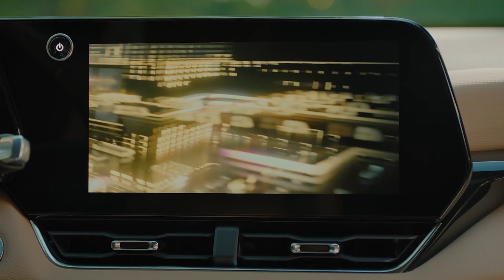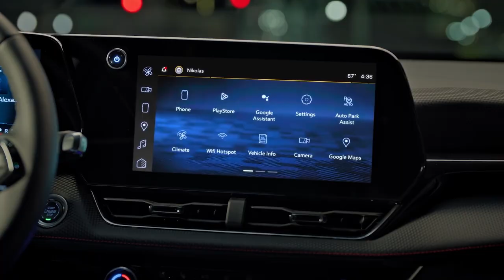All-New 2025 Chevrolet Equinox ACTIV and RS | Updates | Specs | Exterior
2025 Chevrolet Equinox ACTIV and RS

Video Source: Chevrolet Official Media

2025 chevy equinox
2025 chevrolet equinox
chevrolet equinox
new 2025 equinox
2025 chevrolet equinox redesign
2025 chevy equinox rs
chevrolet equinox 2025
chevy equinox
2025 chevrolet equinox activ
2024 chevrolet equinox
chevrolet
2024 chevrolet equinox lt
2024 chevrolet equinox rs
2023 chevrolet equinox
equinox
2024 chevrolet equinox ev
2024 chevrolet equinox ls
2025 equinox
2024 chevrolet equinox rs suv
chevrolet equinox ev
new chevy equinox